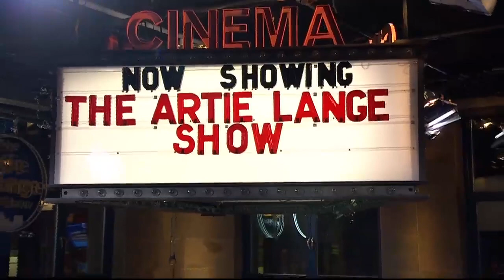The Artie Lange Show - Michael Gill (in studio) Part 1